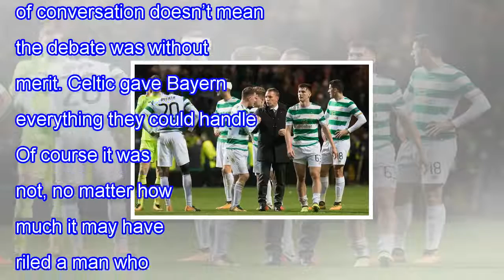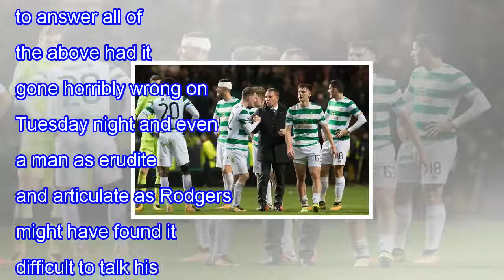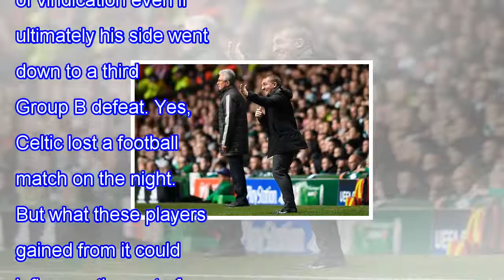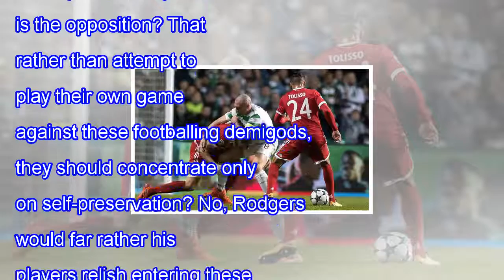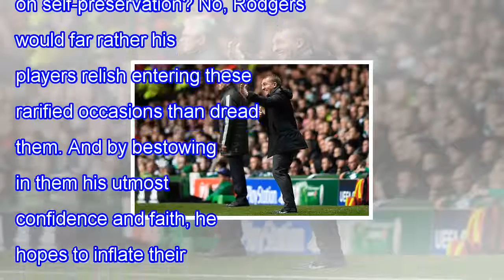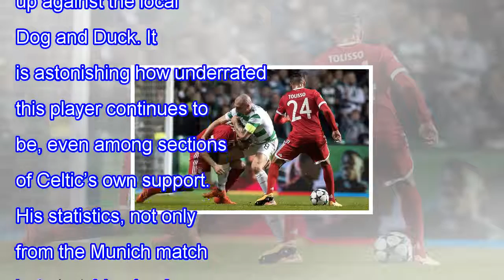Brendan rodgers was vindicated by bayern munich showing - jackson